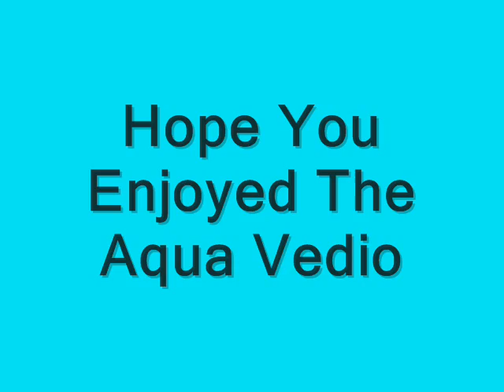AquaLife.wmv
Aqua Marine Life, habitats of sea,ocean, plants and awesome corals plus the fish and other living creatures that make it their home. Acommpined with gentle music.